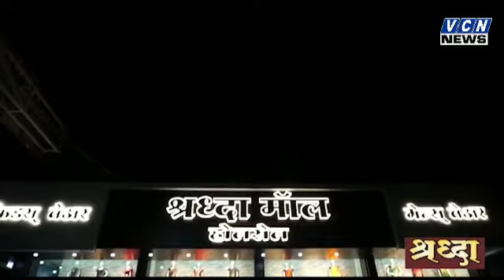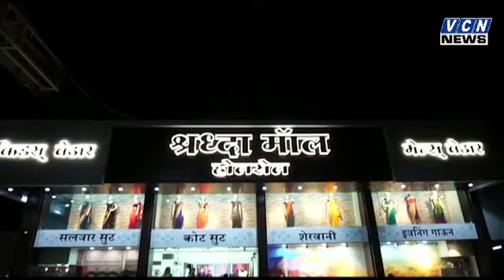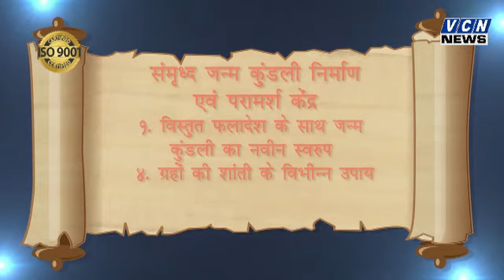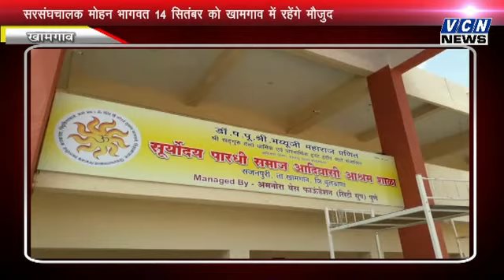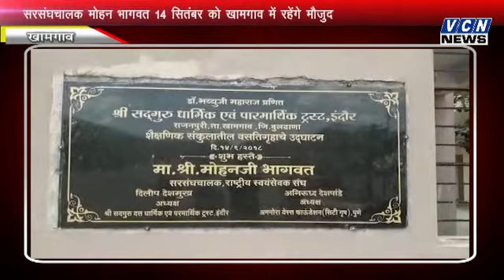VCN News 13 09 2018